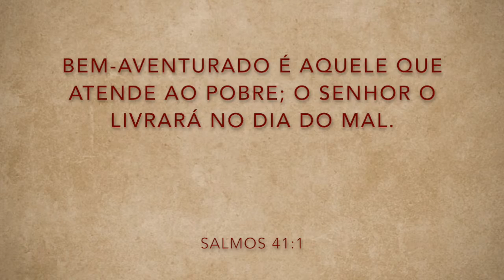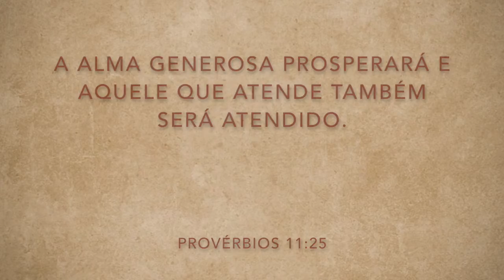Manhãs com Carinho, Café e Quentinhas - Projeto Social QIBRJ